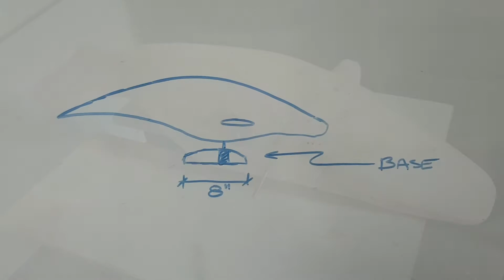Wood Carving a Whale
Here I show the steps that I took to wood carve a second whale from a log of willow wood. Using hand tools and some rotary tools, and a lot of sanding, we turned some firewood into a nice piece of wood art. The base is a half inch pin and a rosewood half-lap connection.
Finished with Tung oil and paste wax for a nice soft luster.